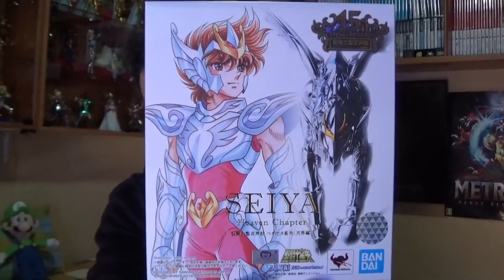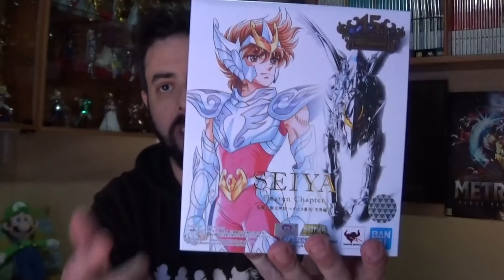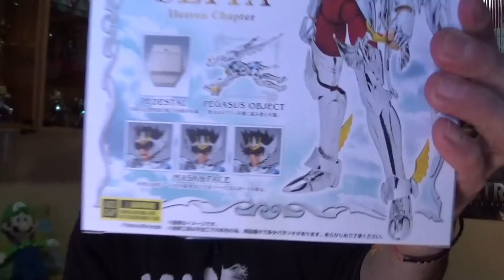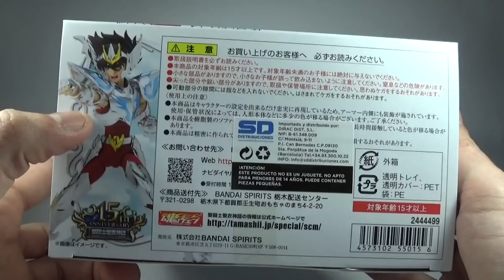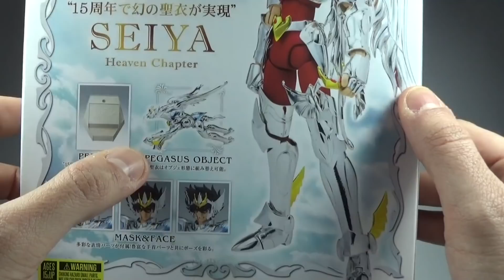SEIYA PEGASO TENKAI HEN OVERTURE MYTH CLOTH | Unboxing | Montaje | Saint Seiya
Nuevo Unboxing de figuras de Saint Seiya Myth Cloth. En esta ocasión toca Seiya de Pegaso que aparece brevemente en la película Tenkai Hen Overture (Apertura del Cielo).